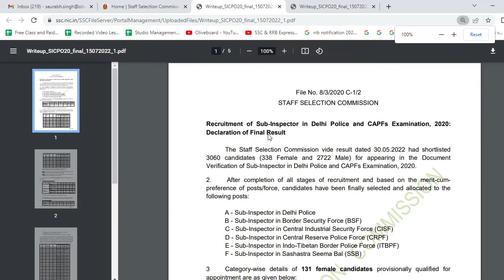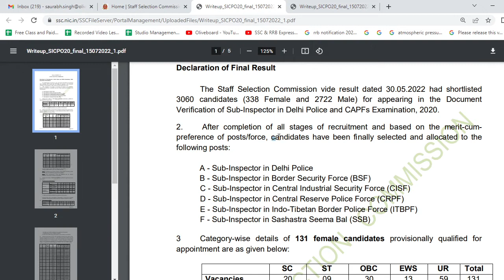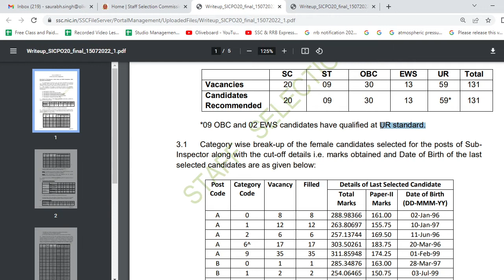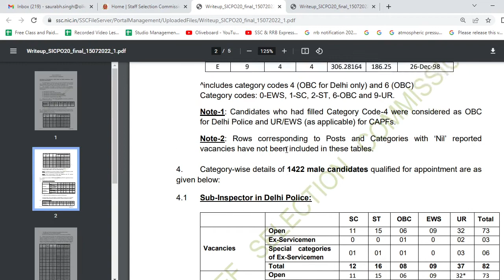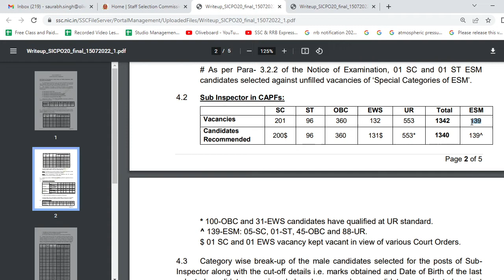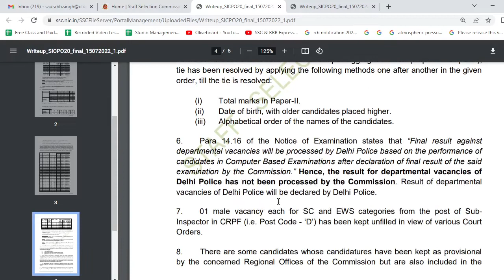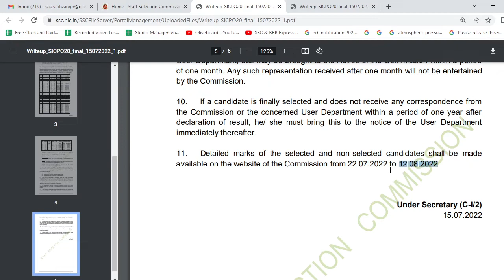SSC CPO 2020 Final Result Declare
Daily Class Timing :
8AM - DCA (Daily Current Affairs)
11 AM -  Science
05 PM -  Maths